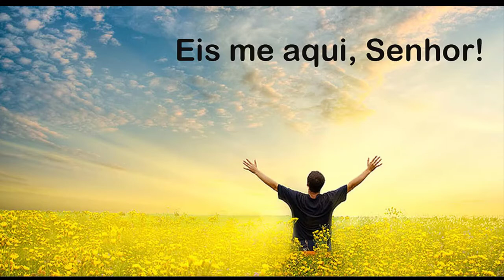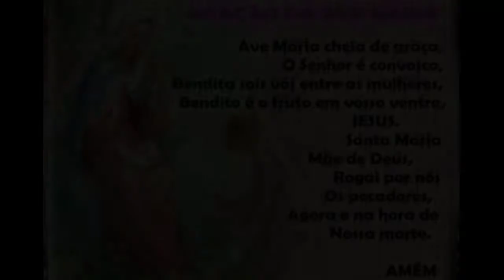Consagração a São José 7º Dias de Bênçãos